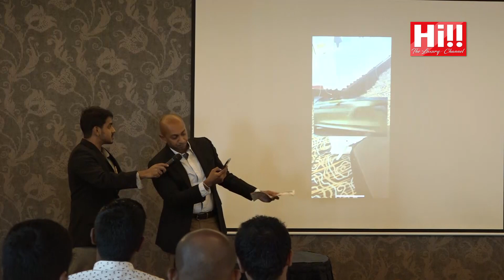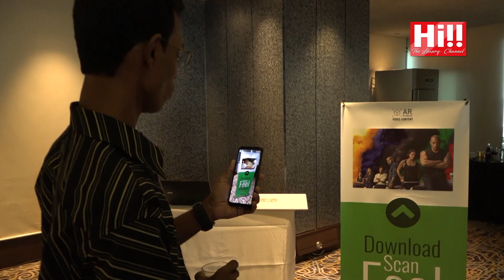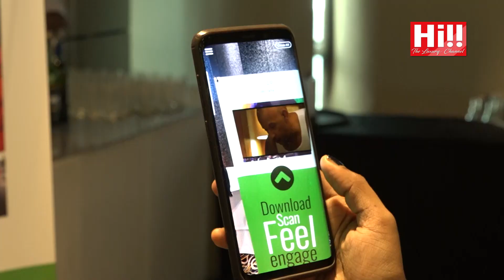Launch of Sri Lankan Augmented Reality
Launch of Sri Lankan Augmented Reality | Hi Events.